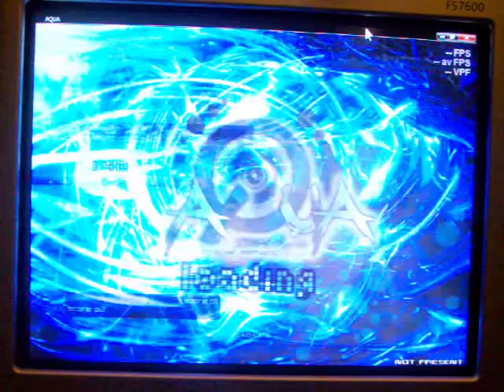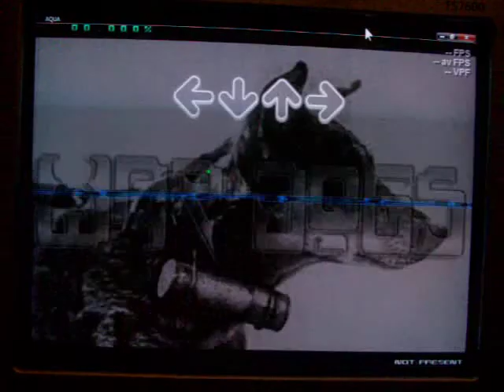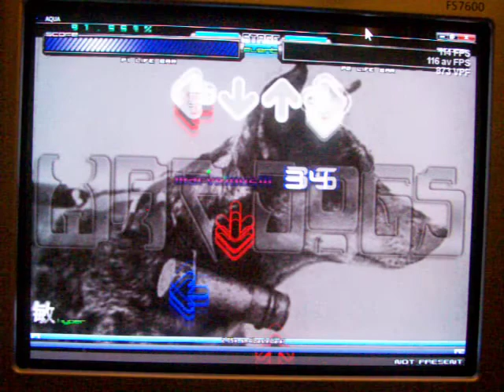Let's Play Stepmania: War Dogs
Hmm, is this the unofficial theme song of the wardog squadron?

Song download: I would just give you the song but get the pack. It's good!

Noteskin Info: It's going to be released with a bunch of noteskins as well